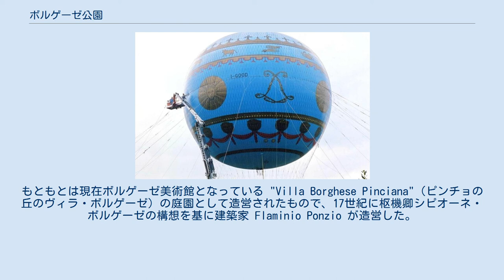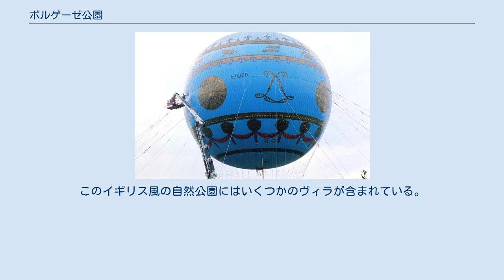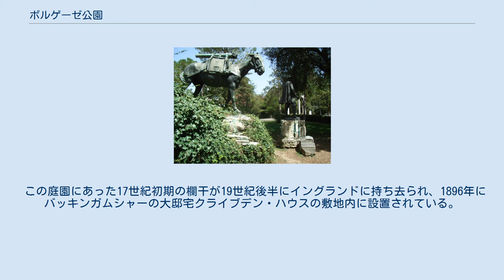ボルゲーゼ公園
ボルゲーゼ公園のシエーナ広場 アスクレーピオスの神殿は19世紀に純粋に景観の一部として建設されたものである。
イングランドのウィルトシャーにあるストウヘッドの湖の景観に影響を受けている。
 ボルゲーゼ公園（ボルゲーゼこうえん）はローマにある80ヘクタールの広大なイギリス式庭園で、その中にはボルゲーゼ美術館などの様々な建築物も建っている。
ローマではドリア・パンフィーリ公園に次ぐ2番目の広さの公園である。
もともとは現在ボルゲーゼ美術館となっている "Villa Borghese Pinciana"（ピンチョの丘のヴィラ・ボルゲーゼ）の庭園として造営されたもので、17世紀に枢機卿シピオーネ・ボルゲーゼの構想を基に建築家 Flaminio Ponzio が造営した。
本来はボルゲーゼ卿のローマ近郊のヴィラであり、美術コレクションを収める家として建てたものである。
庭園自体は19世紀に大きく改修されている。
 1605年、枢機卿シピオーネ・ボルゲーゼ（教皇パウルス5世の甥で、ベルニーニの後援者）がそれまでブドウ畑だった場所をローマ史上最大の庭園にすることを決めた。
そのブドウ畑の場所は共和政ローマ後期に有名だったルクルスの庭園があった場所だった。
19世紀になると、自然な景観を生かしたイギリス式庭園に作りかえられた。
ヴィラ・ボルゲーゼの庭園は長い間非公式に公開されていたが、1903年にローマの自治体が買い取り、正式に公園とした。
このイギリス風の自然公園にはいくつかのヴィラが含まれている。
スペイン広場の階段を登っていくとこの公園に向かうことになるし、ポポロ広場からこの公園の南の一部となっているピンチョの丘に入ることもでき、こちらはローマを一望できる。
 この庭園にあった17世紀初期の欄干が19世紀後半にイングランドに持ち去られ、1896年にバッキンガムシャーの大邸宅クライブデン・ハウスの敷地内に設置されている。
2004年、この欄干でイタリアのキセルガイの一種 (Papillifera papillaris) が見つかり、イングランドで100年以上も棲息していたことが判明した。
 ディエゴ・ベラスケスの描いたヴィラ・メディチ